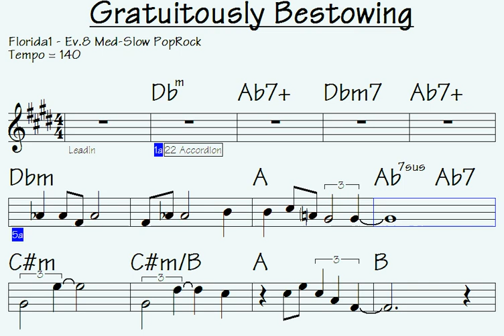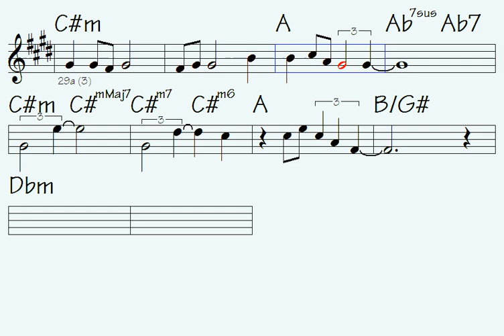🎺Gratuitously Bestowing (somewhat lovely improvisations for studying)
Link to buy all data for this song: Gratuitously Bestowing (music sheet notation - double-duration mp3 audio - transposable solo licks in midi file - mp4 video to play along...)